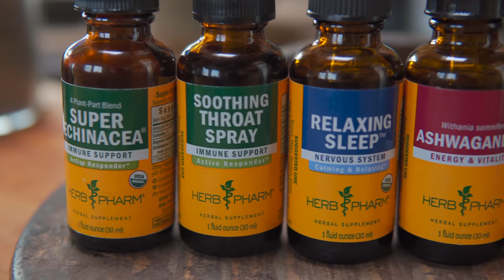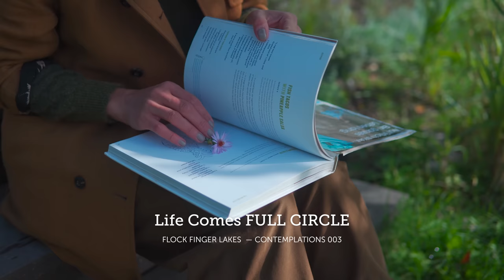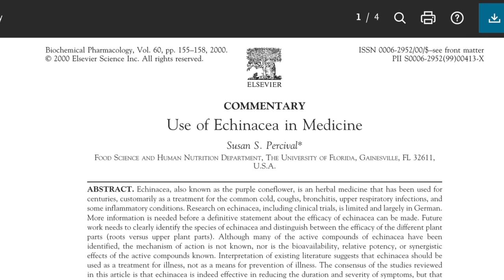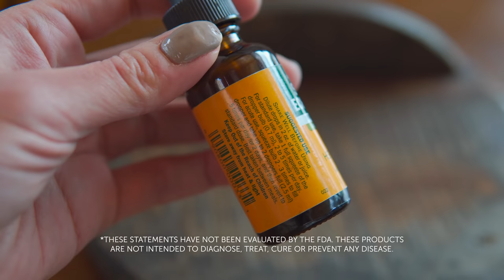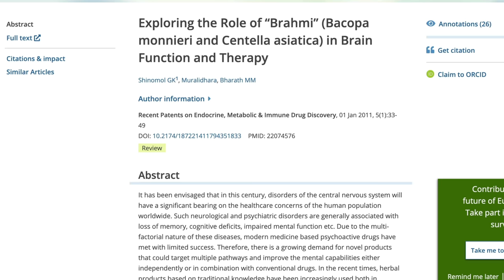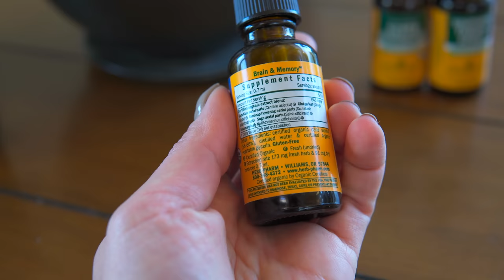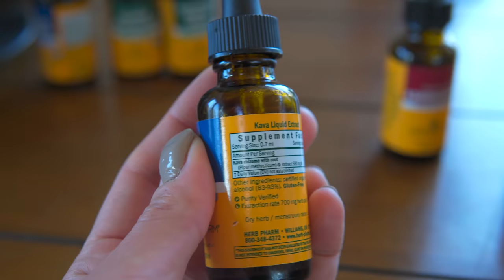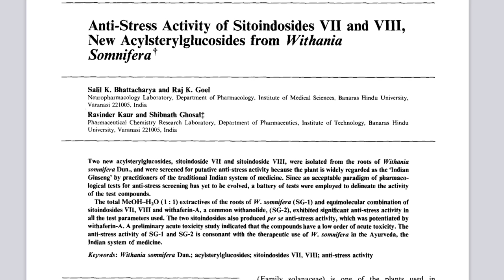6 Popular MEDICINAL HERBAL REMEDIES Right Now — Ep. 138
We partnered with Herb Pharm to highlight 6 of the most popular herbal extracts and remedies at the moment. Looking at the top sellers in the herb world can really give us a sense of the state of the world at the moment and give us a clue as to what 'ails' us.

I will remind everyone that the FDA does not evaluate claims of herbs and herbal remedies. And this information is not meant to treat, diagnose or cure any disease or ailment, but is meant as educational information that hopefully can serve you in your exploration and research.

OTHER CHANNEL
➨ Plant One On Me: